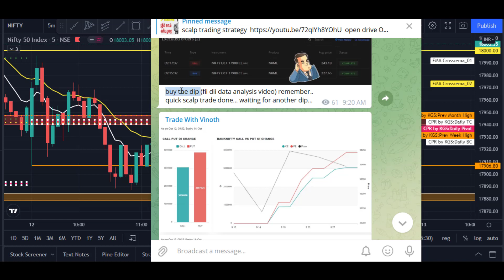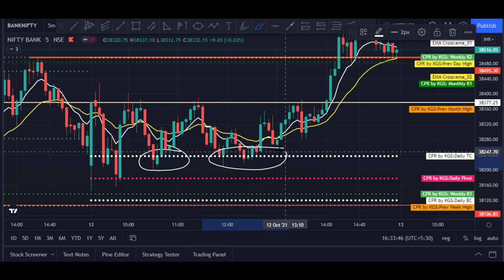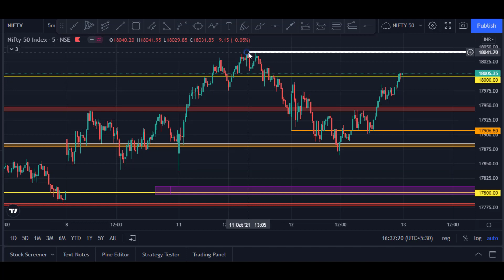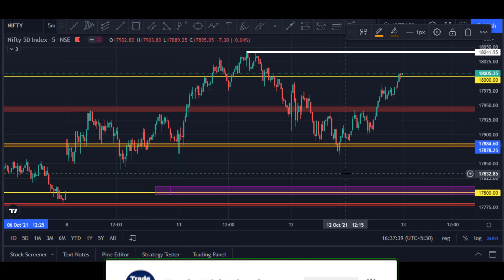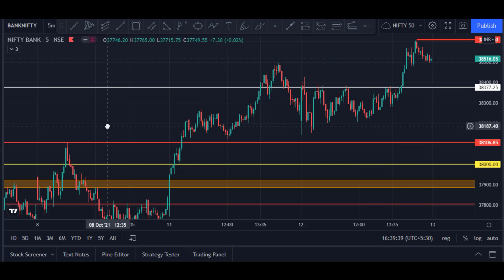nifty and bank nifty prediction for tomorrow (13.10.2021) in tamil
banking stocks on fire...
IT sector started to move high...
market view for future is.